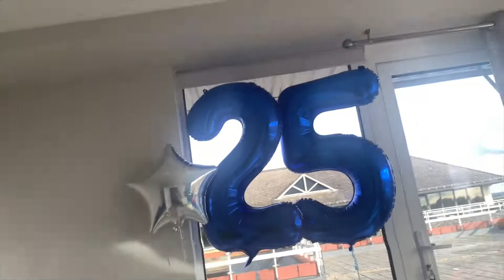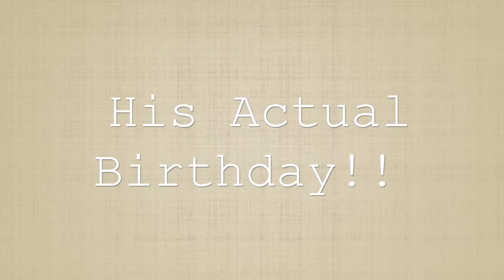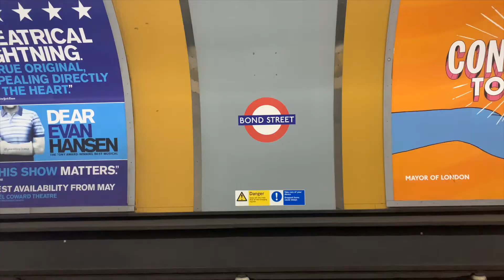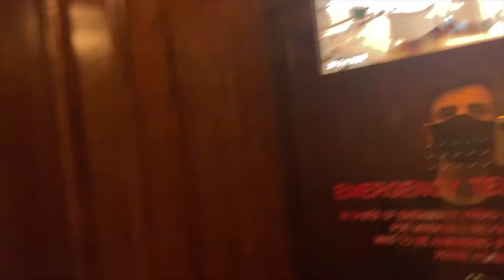CELEBRATING MY FIANCE'S BIRTHDAY BEFORE LOCKDOWN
We had the most amazing time celebrating my fiancé's birthday right before England heads into lockdown 2.0! We stayed at the JW Marriott Grosvenor House in central London and they supplied the best hospitality while having all the safety precautions during covid-19. We thoroughly enjoyed our stay and wish we could have extended for longer! Dinner was absolutely amazing as well, we went to Flat Iron Steak and the food, drinks and service were immaculate! I am not normally a steak or red meat eater, but WOW that steak was amazing!

Now we settle into our apartment to stay home, safe and healthy!

Music: Secret Crates: Springtime Stroll and Jeff Kaale: For Love Non Copyright Music
Where else to find me!